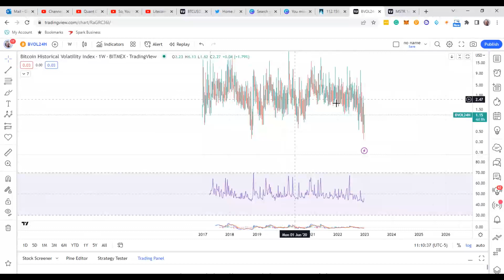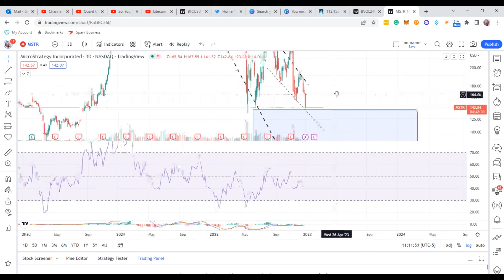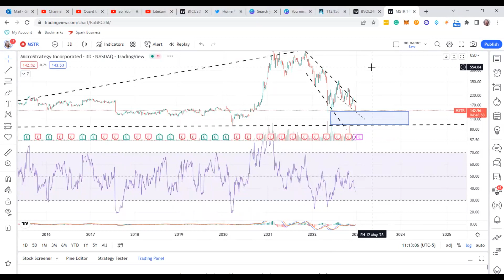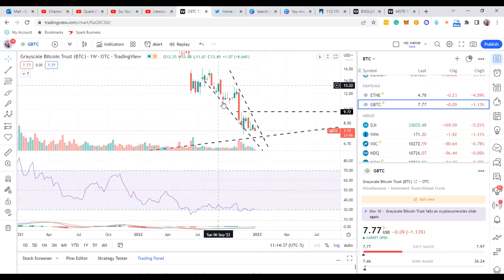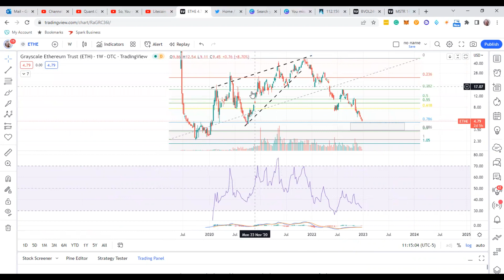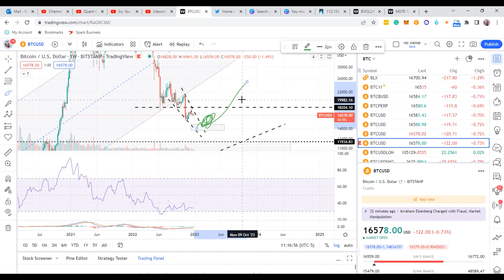Bitcoin Bottom or Bounce Coming for 2023? And BTC Proxies are giving GOOD SIGNALS so far!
In this video, I discuss Bitcoin Cryptocurrency and show where I am looking for either a bottom or bounce for BTC. And using the proxies such as GBTC, MSTR, and the BTC miners for data.